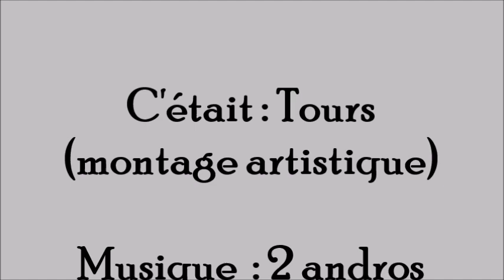Tours (montage artistique)